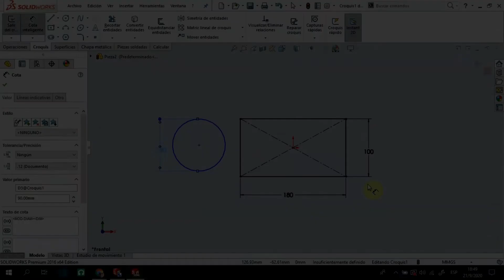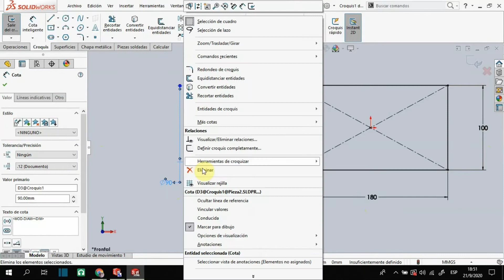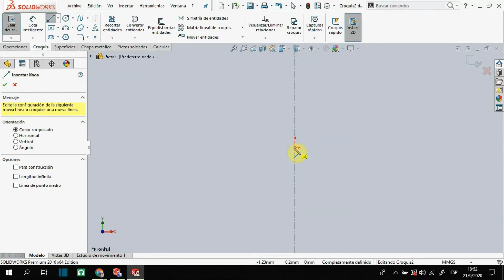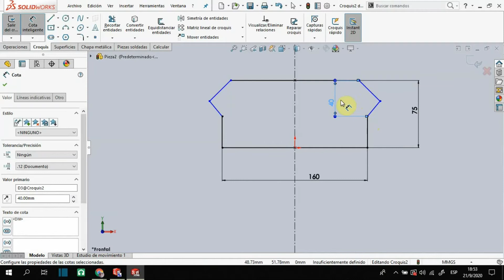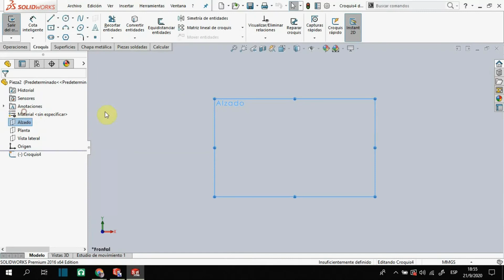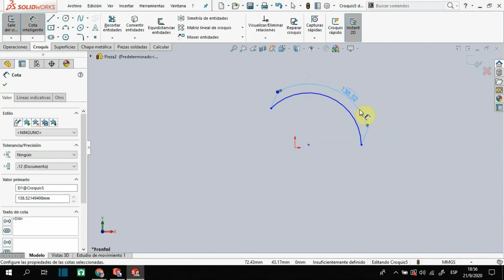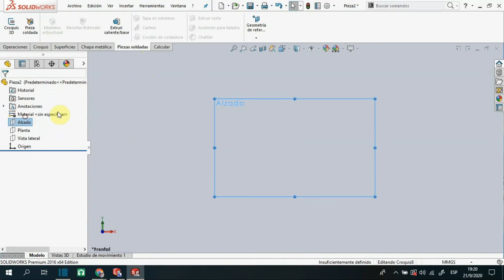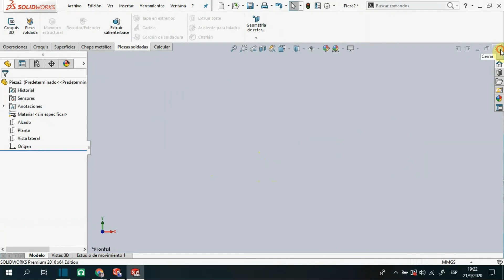TIPS PARA CROQUIZAR EN SOLIDWORKS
En este video vamos a ver una forma de agilizar los tiempos o acortar los tiempos con tips de croquizar para ganar tiempo.
Tenemos muchos atajo para poder hacer mas rápida nuestra pieza.
Sigan el canal y SUSCIBANSEN, activen la campanita para saber cuando subo un video nuevo, déjenme comentarios y propongan temas para que yo pueda darles soluciones
Compartan con sus compañeros de trabajo y sus amigos.
Les quedo muy agradecido por ver este video.